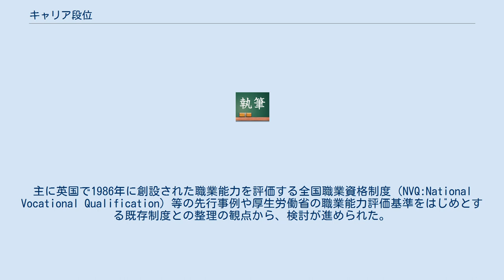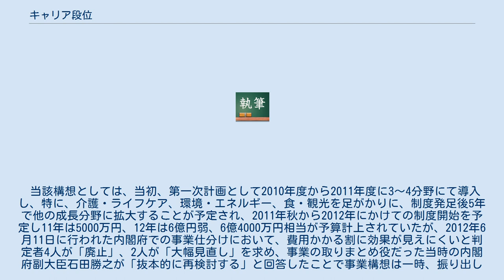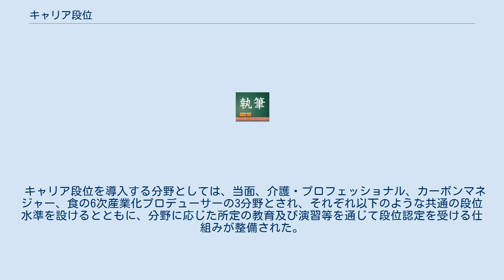キャリア段位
キャリア段位（きゃりあだんい）とは、日本の職業能力認定制度の一つ。
職務を遂行する上で必要な能力について、習熟度に応じて段位を認定するしくみを言う。
主に英国で1986年に創設された職業能力を評価する全国職業資格制度（NVQ:National Vocational Qualification）等の先行事例や厚生労働省の職業能力評価基準をはじめとする既存制度との整理の観点から、検討が進められた。
 キャリア段位制度は2010年、政府の新成長戦略の一つ雇用戦略として打ち出された。
主に国内の就業率80％を目指すべく、フリーターをピーク時の4割減124万人に減少させるとともに、転職希望者の転職活動及び長期失業者への就労支援強化につなげることを目的として介護・環境など新成長分野の職業分野にジョブ・カード制度等既存のツールを活用したキャリア段位を創設する構想が打ち出された。
このキャリア段位制度は政府から選ばれた認定団体が人材の能力を初歩から業界トップ水準までの7段階で評価し、公的な認定を付与することで転職しやすい環境を作ることが目的とされた。
 当該構想としては、当初、第一次計画として2010年度から2011年度に3～4分野にて導入し、特に、介護・ライフケア、環境・エネルギー、食・観光を足がかりに、制度発足後5年で他の成長分野に拡大することが予定され、2011年秋から2012年にかけての制度開始を予定し11年は5000万円、12年は6億円弱、6億4000万円相当が予算計上されていたが、2012年6月11日に行われた内閣府での事業仕分けにおいて、費用かかる割に効果が見えにくいと判定者4人が「廃止」、2人が「大幅見直し」を求め、事業の取りまとめ役だった当時の内閣府副大臣石田勝之が「抜本的に再検討する」と回答したことで事業構想は一時、振り出しに戻った。
但し、構想が完全に頓挫したわけではなく、2013年1月、介護分野でキャリア段位制度が正式に発足した。
今後、キャリア段位制度はカーボンマネジャーや食の6次産業化プロデューサーなど成長産業を中心に導入されていくことが決まっている。
 キャリア段位を導入する分野としては、当面、介護・プロフェッショナル、カーボンマネジャー、食の6次産業化プロデューサーの3分野とされ、それぞれ以下のような共通の段位水準を設けるとともに、分野に応じた所定の教育及び演習等を通じて段位認定を受ける仕組みが整備された。